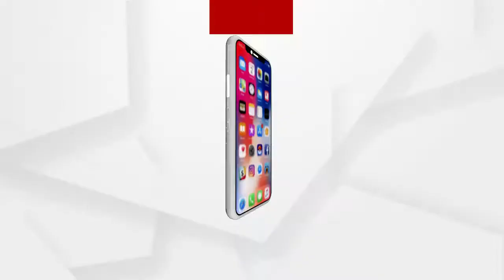ଭାରତ ବନ୍ଦର ପ୍ରଭାବ ଦେଖିବାକୁ ମିଳିଛି ବରଗଡରେ......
ନୂତନ କୃଷି ବିଲକୁ ପ୍ରତ୍ୟାହାର ଦାବିରେ ଚାଲିଥିବା ଆନ୍ଦୋଳନରେ ବରଗଡର ଚାଷୀ ସଂଗଠନ ତରଫରୁ ଦିଆଯାଇଥିବା ଡାକରାରେ ପ୍ରମୁଖ ରାଜନୀତିକ ଦଳ କଂଗ୍ରେସ, ଆମ ଆଦମୀ ପାର୍ଟିଙ୍କ ସମେତ ବିଭିନ୍ନ ସଂଗଠନ ବନ୍ଦ ଡାକରରେ ସାମିଲ ହୋଇଛନ୍ତି .